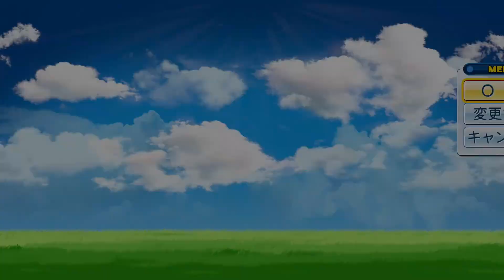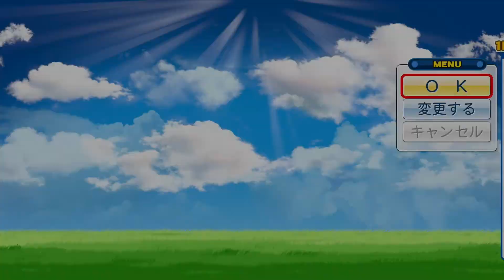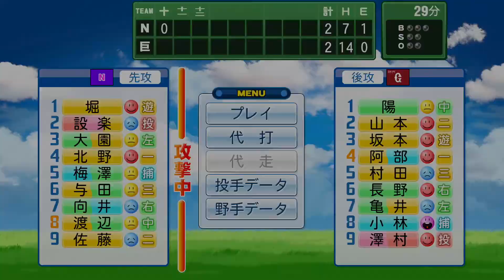パワプロ2017 乃木坂 ペナント 実況プレイ ~3番目の風を起こせ~ PART3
2期生唯一のローテ投手らんぜさんが先発です！！